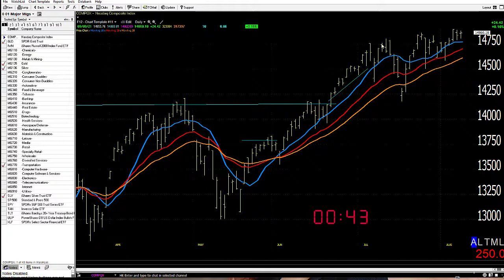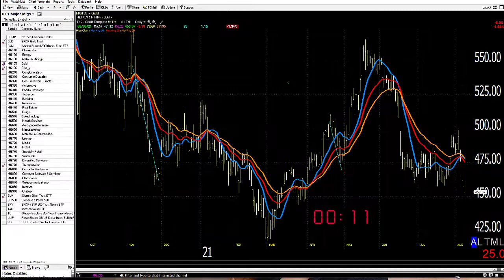08/10/21 Dave Landry's Market In A Minute-Still Choppy, But We Could Be Getting Close